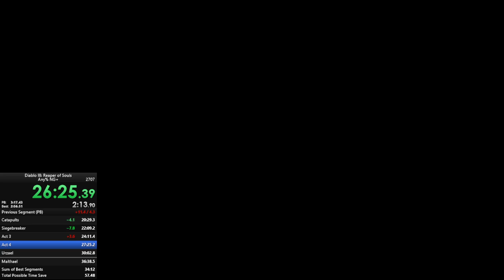Diablo III: Reaper of Souls - Old World Record Speedrun - Any% NG+ Monk 36:36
After a few days off, I did a run last night and got 36:44, so decided to try again, and, well, here we are.  Disappointed by some of my movements and failed clicks, but that just means room for improvement, right?